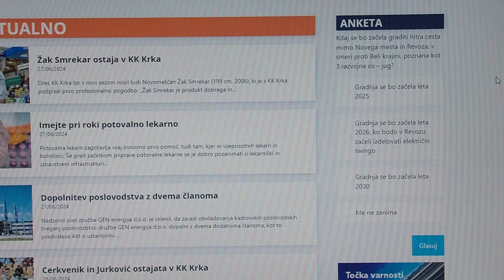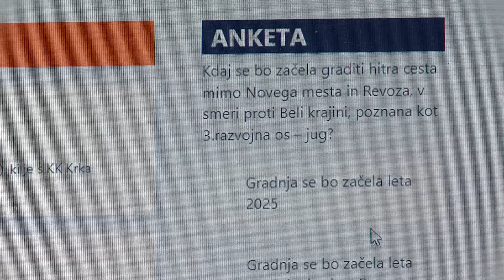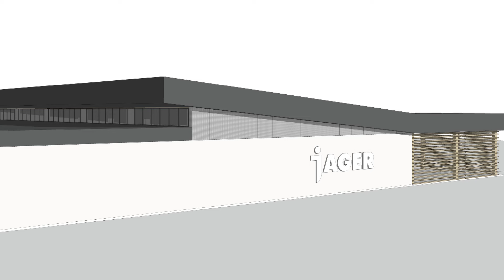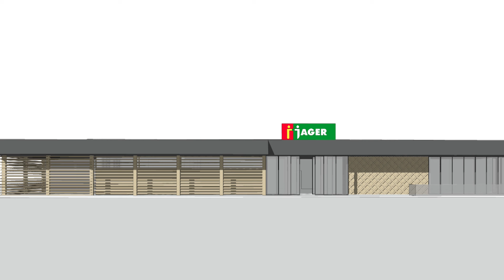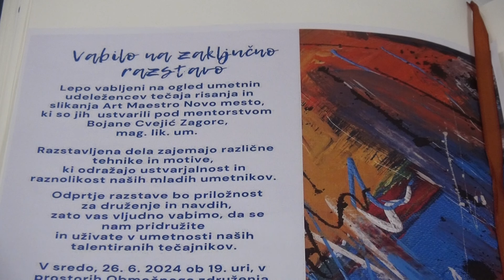Novice 30 julij 2024